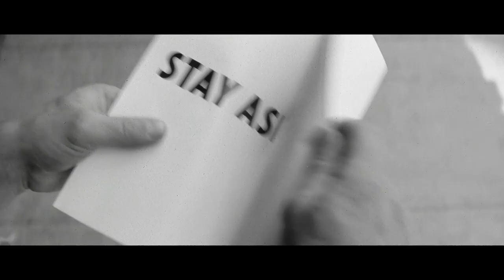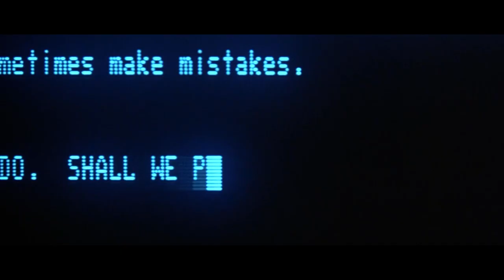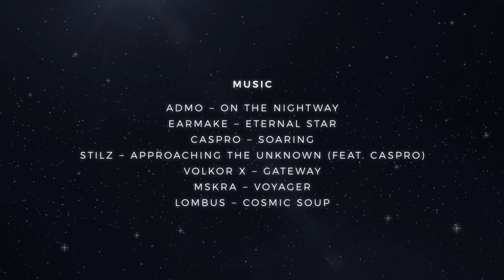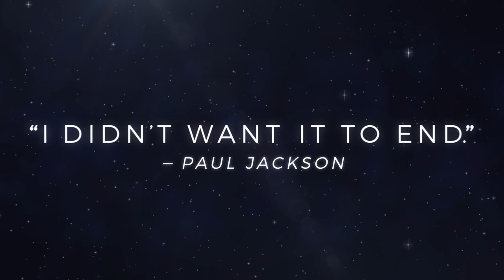In Search of Tomorrow (Trailer #2)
New Retro Wave + In Search of Tomorrow (Trailer #2)

The new In Search of Tomorrow trailer is live!